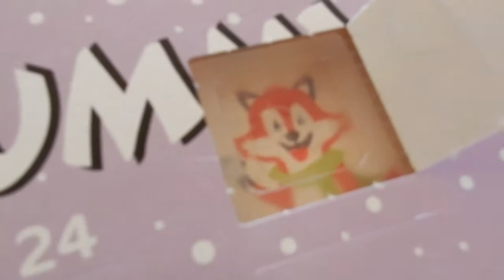VLOGMAS 1-2-3 : Sapin de Noël et petit chat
HELLO HELLO !

Voici la première vidéo pour Vlogmas 2016. On a commencé le mois décembre super fort : Samuel est malade. On reste donc à la maison et on s'occupe comme on peut !
On est aussi allés à la chasse au sapin, mais on a rien trouvé. On a donc réutilisé notre vieux sapin... que je trouve hideux...